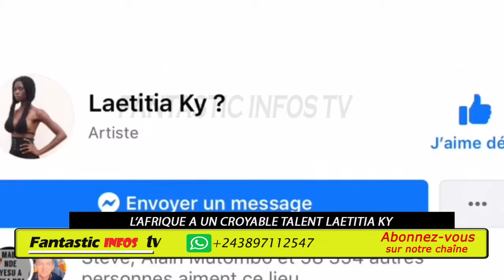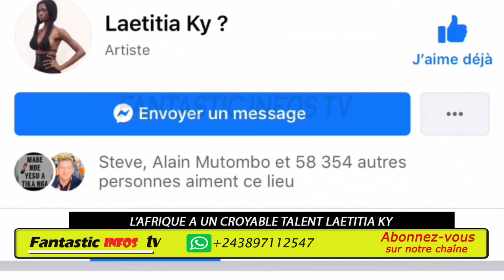LAETITIA KY L'AFRIQUE A UN CROYABLE TALENTS